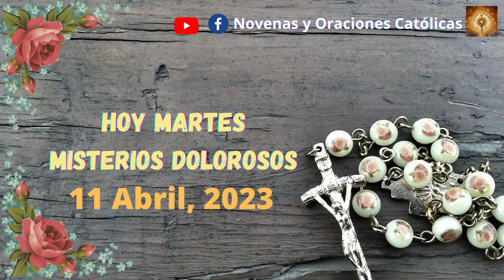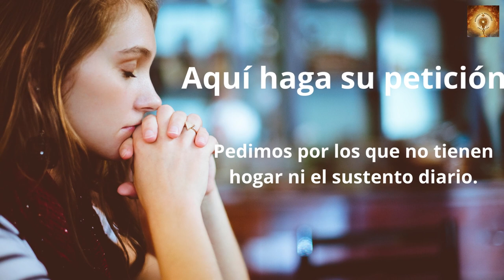Santo Rosario de hoy Martes 11 de Abril Misterios Gloriosos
00:24 Credo
1:26  Peticiones
1:36 Primer misterio, la oración de Jesús en el huerto.
6:36 Segungo misterio, Jesús entregado a los doctores de la ley.
11:32 Tercer misterio, La coronacion de espinas.
16:32 Cuarto misterio, Jesus va con la cruz a cuestas.
21:41 Quinto Misterio, Crusifixion y muerte de nuestro Senor.
26:46 Salve
27:38 Letanías